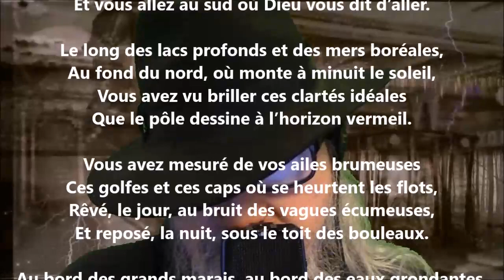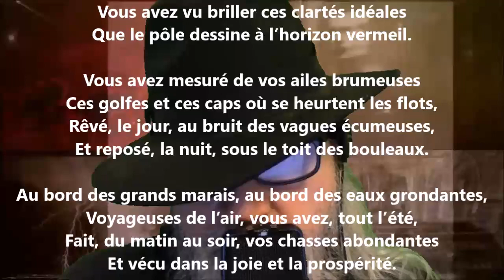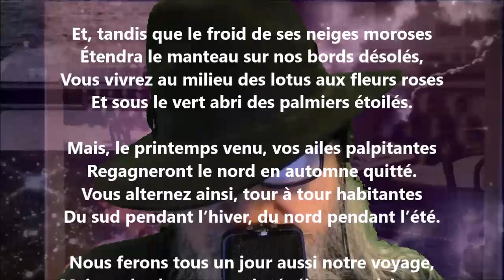La migration des oiseaux - André Van Hasselt lu par Yvon Jean